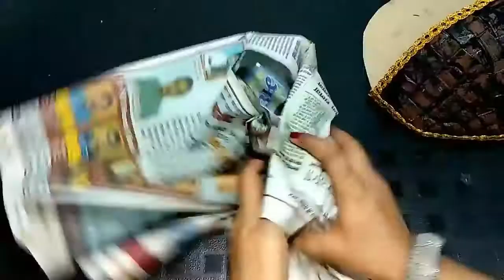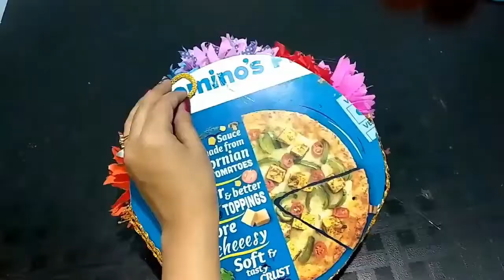Proste triki, o których nie wiedziałeś - Simple crafts you never know about - اختراع في دقائق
homemade craft ideas for gifts,
woolen crafts for gifts,
best craft ideas,
easy flower for project,
wool craft ideas in hindi,
wool handmade flower,
wool handmade things,
easy homemade craft ideas,
hand embroidery flower stitch tutorial,
hand embroidery stitches flowers,
pretty flower ideas,
ribbon work flowers step by step,
ribbon flowers tutorial,
satin ribbon flowers tutorial,
how to make ribbon flower,
hand embroidery,
hand embroidery designs,
embroidery,
hand embroidery stitches,
brazilian embroidery,
hand embroidery for beginner,
easy embroidery,
hand embroidery kits,
flower embroidery,
embroidery designs,
diy embroidery,
maxican embroidery,
easy flower embroidery,
dress embroidery,
simple embroidery,
Newspaper,
Bangles,
Pens,
Newspaper crafts,
Paper,
plastic bottle,
waste plastic bottle,
Waste bangles,
waste material,
reuse ideas,
recycle ideas,
best out of waste,
best out of waste plastic bottle,
flower vase,
room decor,
home decor,
home organization,
plastic bottle flower vase,
wall decor,
wall hanging,
plastic bottle craft,
organizer,
diy,
how to,
ideas,
bangle craft,
Best out of waste newspaper,
decoration,
افكار,
 زها,
 1/تدوير,
 الملابس,
 يدوية,
 /اعادة,
 دقائق/افكار,
 جديدة/ديكور,
 تدوير,
 الكرتون/اعادة,
 الاشياء,
 القديمة/افكار/diy/craft/5min,
 سجاد,
 حقيبة,
 حقيبة يد,
 برينكلز,
 علبة,
 بلاستيكية,
 بلاستيك,
 افكاري,
 شمع,
 لصاق الشمع,
hack,
life hacks,
hand bag,
bolso de mano,
habitación,
caja,
alfombra,
el plastico,
cesta,
учная сумка,
коробка,
ковер,
пластик,
корзина,
пластиковая корзина,
塑料篮子,
宜家地毯,
宜家黑客,
造型粘土,
argilla da modellare,
scatola,
Tappeto Ikea,
cestino di plastica,
组织者框,
коробка организатора,
ремесла,
mestieri,
工艺,
borsa,
包,
DIY Best out of waste plastic bottle craft,
Plastic bottle organizer,
diy crafts,
recycling ideas,
recycling plastic,
craft ideas with plastic bottle,
diy organizer,
waste bottle craft,
sb crafts,
nail art,
shruti anand,
application,
design,
unique,
creative,
for beginners,
draw,
do it yourself,
diy queen,
anaysa,
crafts,
recycle,
how to sew,
homemade,
diy projects,
useful things,
lifehacks,
tricks,
diy activities,
handcraft,
reuse,
handmade,
diy room decor,
diy craft,
beauty,
shruti arjun anand,
hacks,
decor,
diy videos,
diy ideas,
diyqueen,
diy home decor ideas,
diy Ottoman,
diy cups,
diy organiser,
waste,
ottoman,
diy doormat,
guldasta banane ka tarika,
DIY-Guldasta made with paper flower and plastic bottle,
guldasta banane ki vidhi,
DIY paper Flower Guldasta,
guldasta,
flower pot,
flower pot/vase making,
handmade guldasta,
craft crazy genius,
guldasta ka design,
new guldasta,
paper flower guldasta,
paper flower,
recycle bottle craft,
DIY-Empty Plastic bottle Guldasta made with paper flower,
DIY-waste Plastic bottle Guldasta made with paper flower,
Fashion pixies,
Craft ideas,
Living room ideas,
Room ideas,
5 minute craft,
5 minute crafts,
Art and craft,
Paper crafts,
Upcycling ideas,
Craft,
Home decor ideas,
Hand craft,
Art craft,
Easy crafts,
Home decorating ideas,
Decoration ideas,
Aluminium foil craft,
10 Amazing room decor ideas,
best reuse craft,
waste bangle craft,
wool craft,
bangle flower pot,
plastic bottle flower pot,
easy craft n craft,
coolideas,
creative ideas,
table decor,
wool flower vase,
flower pot of waste newspaer,
newspaper flower vase,
waste newspaper,
flowervase best out of waste newspaper,
flower vase making with newspaper,
flowervase making,
vaso de flores de lã,
vaso de flores de newspaer waste,
vaso de flor de jornal,
jornal waste,
flowervase,
florero de lana,
florero de basura,
periódico,
florero de periódico,
desperdicio de periódico,
Woolen showpiece making ideas,
woolen craft idea,
Woolen crafts designs,
woolen showpiece,
woolen showpiece making,
woolen showpiece video,
woolen art and craft,
wool craft designs,
woolen craft items,
woolen craft tutorial,
woolen crafts,
woolen thread craft,
woolen art and craft ideas,
wool decoration ideas,
wool craft projects,
best reuse ideas,
Easy Crafts Ideas,
nr art & drawing,